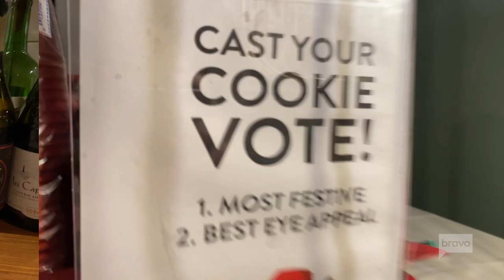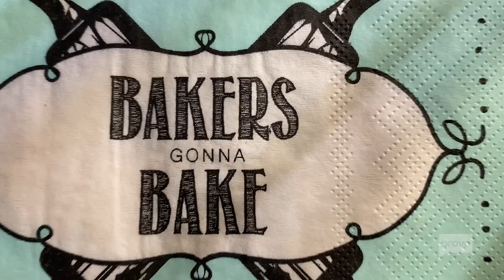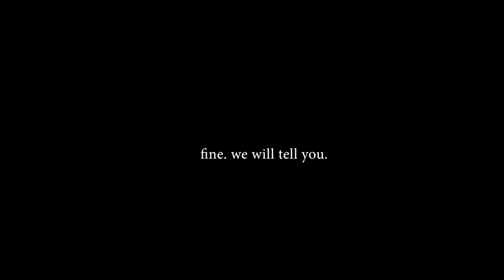WATCH: An Epic Season of QueenCityCookies in the Books!